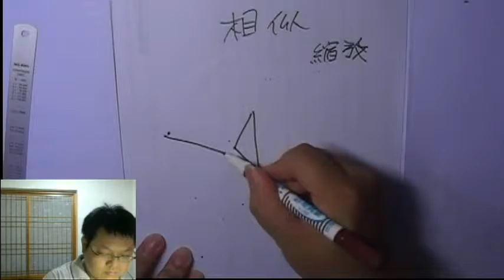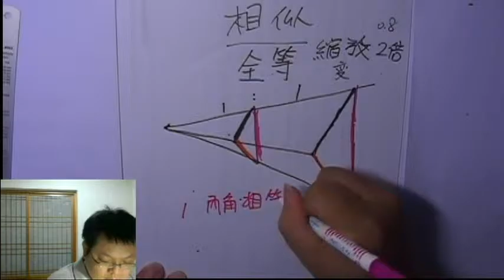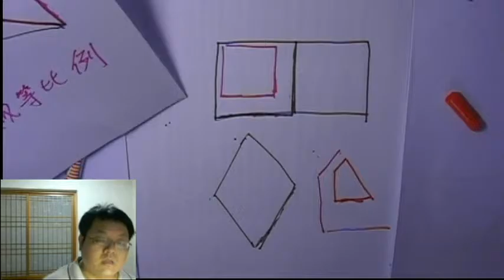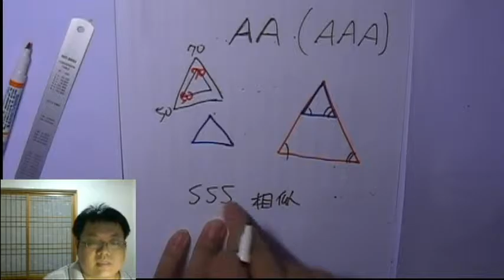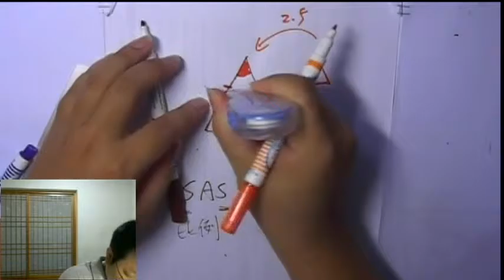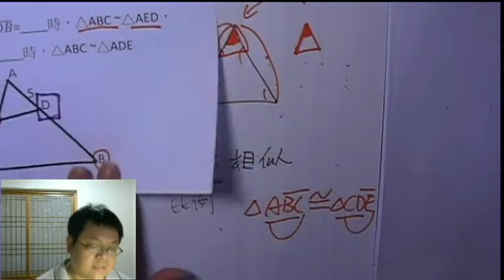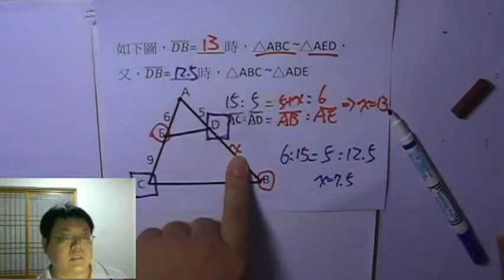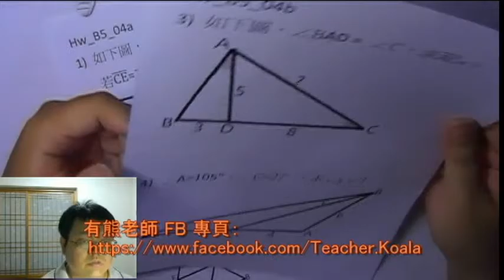【相似形介紹】有熊老師陪你教數學 國三上第四集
本集：「相似形 AA、SAS、SSS 之推導」
本集作業下載：